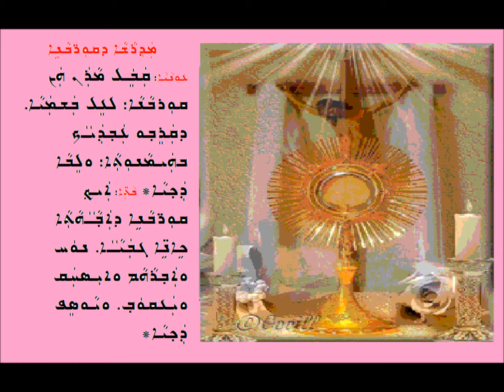Dqorbanai Qabil Maran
ܡܕܪܫܐ
ܕܩܘܪ̈ܒܢܐ
 ܒܩܠܐ ܕܡܫܡܫܢܐ
 ܥܒܕܐܠܠܗ ܗܘܪܡܝܙܕ ܒܝܬ ܢܘܦܠܝ